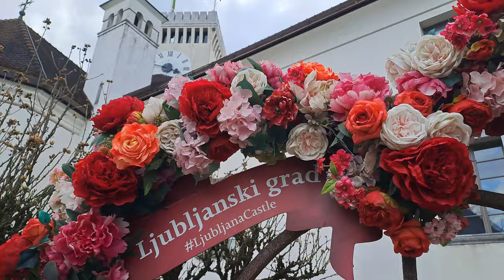2024-02-20 LJUBLJANA Ljubljanski grad SRČEK